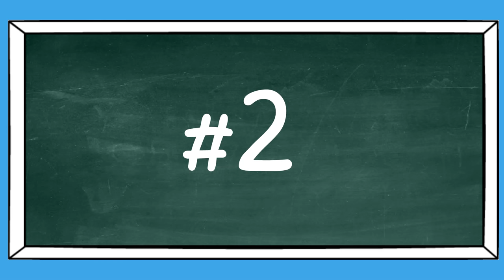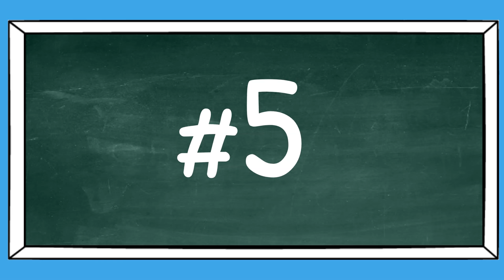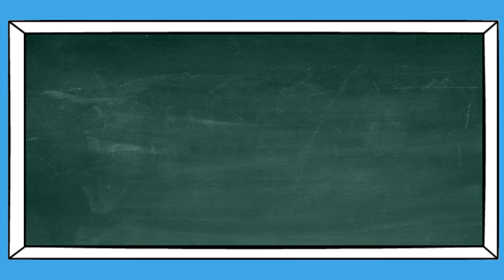ESL Game | Rooms of the House | Hidden Picture Game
This ESL Game to practice rooms of the house is a fun activity to introduce vocabulary to students. In this ESL activity, students will see images of different rooms of the house that are hidden behind color shapes. As the shapes disappear, the students should guess what room of the house it is. Remember to PAUSE THE VIDEO when students are ready to guess.